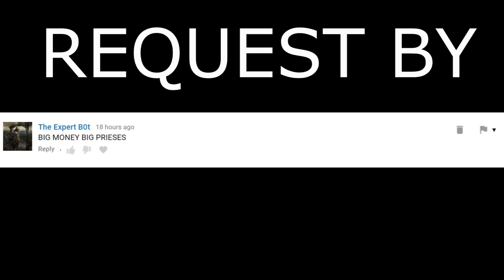The Quick Brown Fox - Big Money [BIG MONEY BIG PRIZES] +HDHR with pp at the side